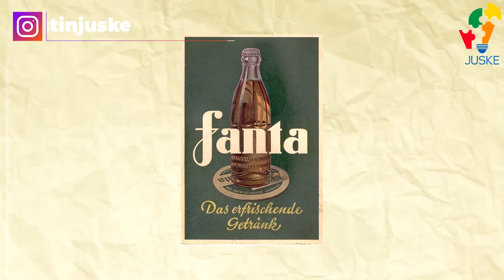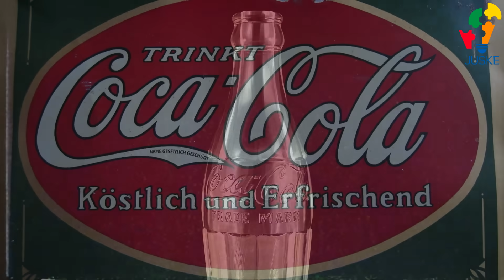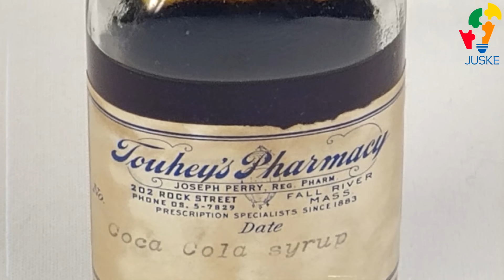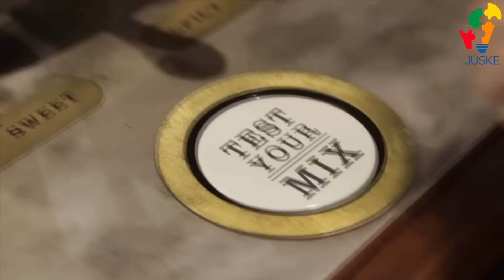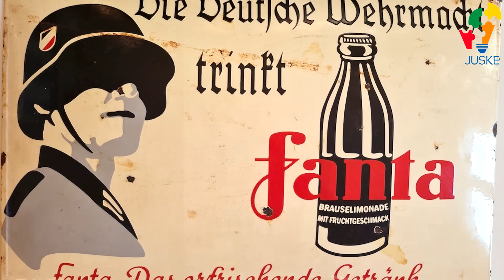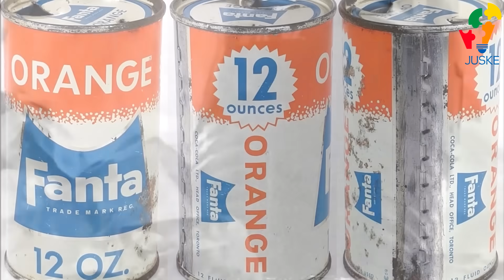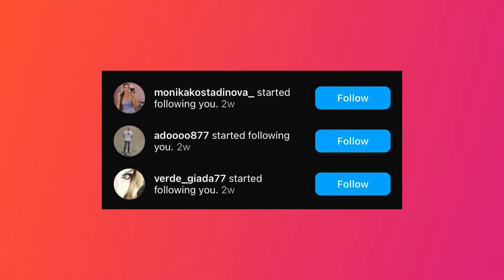CIJELI ŽIVOT SMO BILI U ZABLUDI - PRAVA ISTINA O FANTI